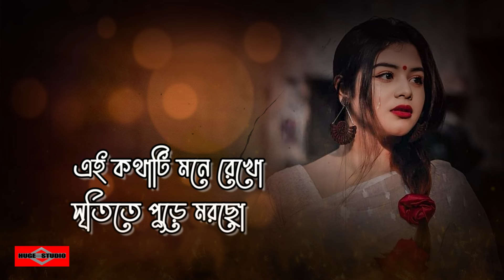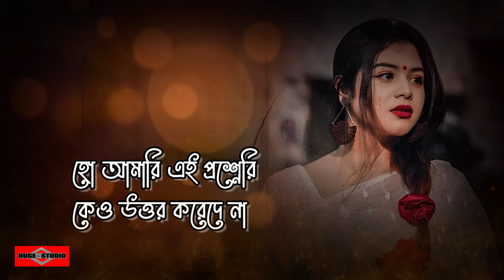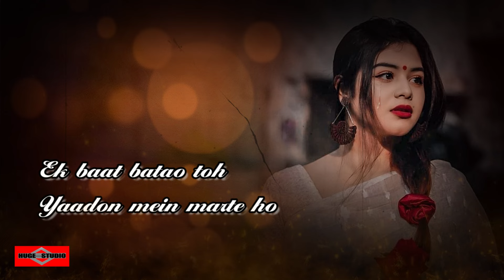গানটি শুনলে কষ্টে চোখের পানি ঝরে পড়বে 😭 Filhaal 2 BANGLA VERSION | Tiktok Viral Song |Huge Ayna Ghor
গানটি শুনলে কষ্টে চোখের পানি ঝরে পড়বে 😭 Filhaal 2 BANGLA VERSION | Tiktok Viral Song | Huge Studio Ayna Ghor

This is our new bangla song 2024 and bangla new song 2024 name গানটি শুনলে কষ্টে চোখের পানি ঝরে পড়বে 😭 Filhaal 2 BANGLA VERSION tiktok viral song and tiktok trending song as a sad romantic song 2024 or romantic song bangla 2024 or sad romantic song bangla 2024 as a bangla song 2024 also romantic song bangla 2024 Huge Studio - Ayna Ghor Bangla sad song 2024 is a sad bangla song 2024. This song created by Huge studio as a Bangla song 2024.
Hope You Guys like it heart 2024 music video. মধুর কিছু সময় যে জীবনে আসে 😍 Modhur Kichu Somoy - Ei Vabe Jodi Kete Jai - Kichu Kichu Kotha and Tomay Dekhte dekhte ami jeno ondho hoye jai - Amar Hridoy ekta ayna and Jar kotha Vebe Shihoron Song is very musch popler in tiktok and likee.

Original Song Credit:
Featuring: Akshay Kumar, Nupur Sanon, and Ammy Virk
Singer & Music: B Praak
Lyrics & Composer: Jaani
Director: Arvindr Khaira
Music On Desi Melodies

Cover Credit:
Singer: Somrat Jahangir
Bangla Lyrics, Music and DOP: Bishal Ahmed

Filhaal 2 Song Bangla Version lyrics

একটি কথা বলো
সৃতি তে কেনো পুড়ছো
নাকি আজো তুমি আমাকে
মনে ধরে রেখেছো?

তুমি এখন আছো যারি
তাকে জানিও এ কথাটি
সে যে জানে আজো কি
ভোলাতে রাগি মুখটি..

আমি চোখের পানিতে
সুমদ্র গড়ে দেবো
বলো তুমিও কি কান্নাতে
নদিতে ডেউ এনেছো?

এই কথাটি মনে রেখো
সৃতিতে পুড়ে মরছো
নাকি সেই আগেরি মত
মনে ধরে রেখেছো?

হো আমারি এই প্রশ্নেরি
কেও উত্তর করেদে না
আমি নিজেকে নিজে বার বার
করি এই প্রশ্ন-ই যে..

করি একি প্রশ্ন-ই যে..

আমি ভালবাসার কারনে
যে ভাবে ডুবি বেথাতে
এই ভাবেকি সব প্রেমিকেই
ডোবে প্রেমেরি কারনে..

ডোবে প্রেমেরি কারনে..

এই দুরুত্ব আমারি
শুধু তাকে ভালবেসে..
আমি তারি কথা মেনেছি,
সে মানে যে অন্যকে..

সৃতি পুড়ে মরছো
নাকি এখনো আগেরি মত
মনে ধরে রেখেছো?